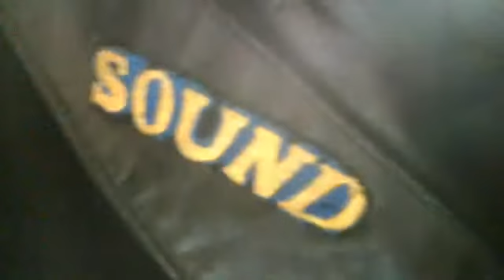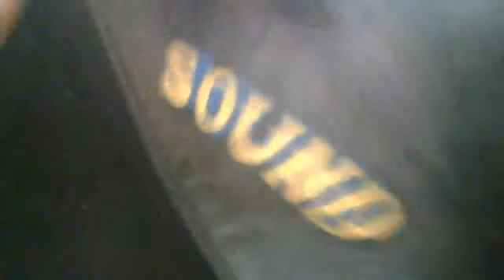Webcam-Video vom 19. Februar 2015 um 10:11 (UTC)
Ik werd SIE jetzt verinnerlichen so wie ik alle verinnerliche !!!